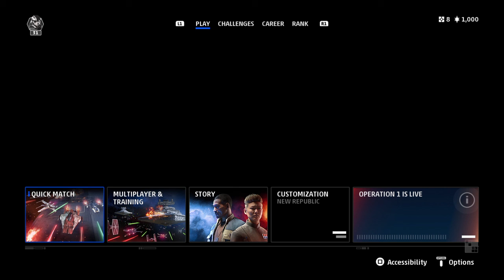The Royal Guard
A Dogfight ensues within treacherous terrain!